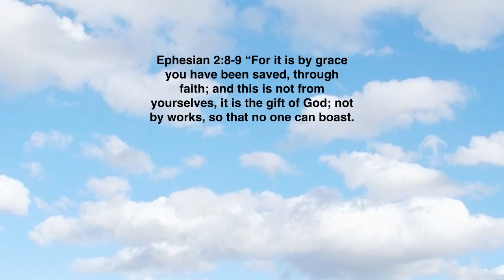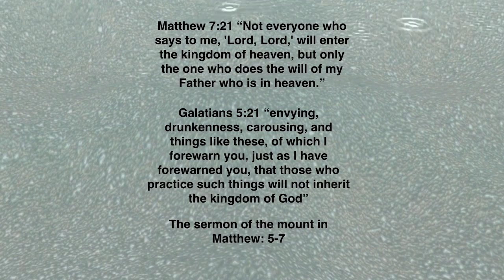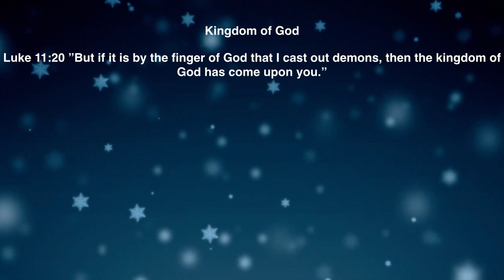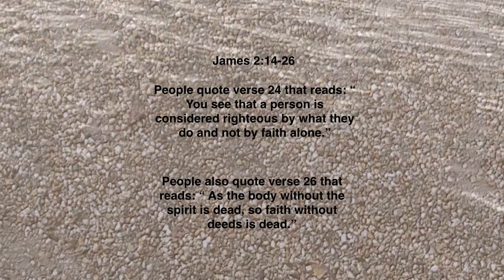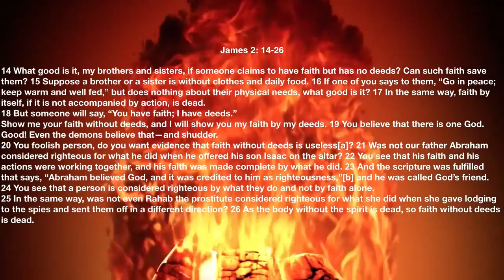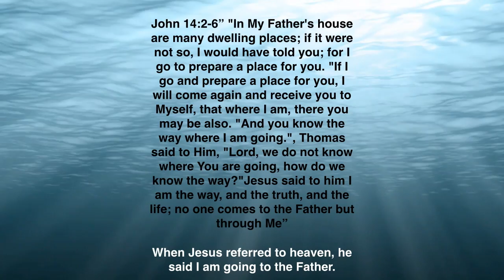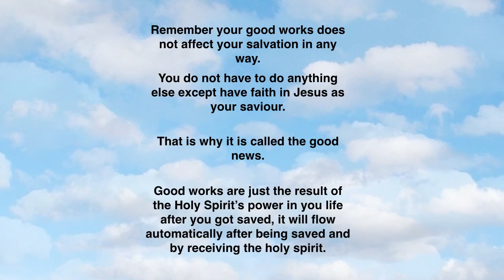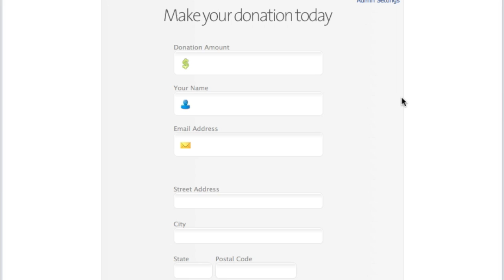The Big Misunderstanding About Salvation and Jesus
Often christians are struggling with scripture and the concept of salvation. This video gives clarity and help you understand the truth about salvation and Jesus.